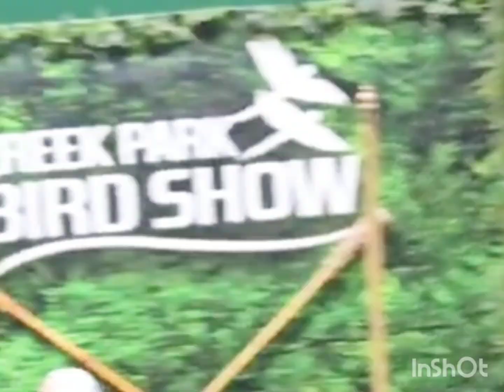Greek park bird show